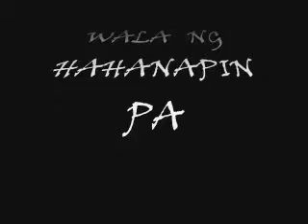WALA NG HAHANAPIN PA - SOUTHWEST CONNECTION FT.LIL.REIN